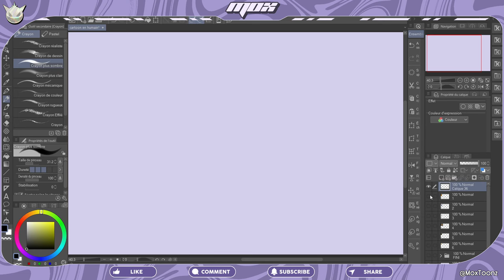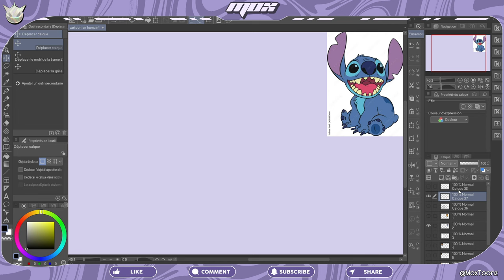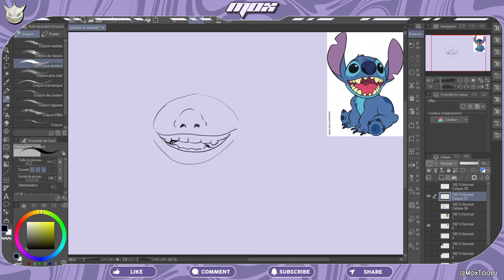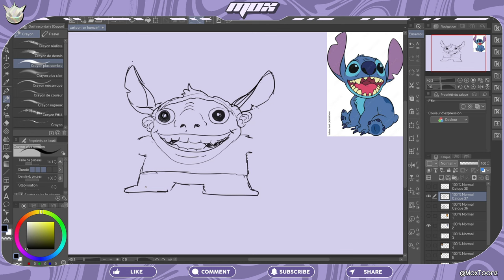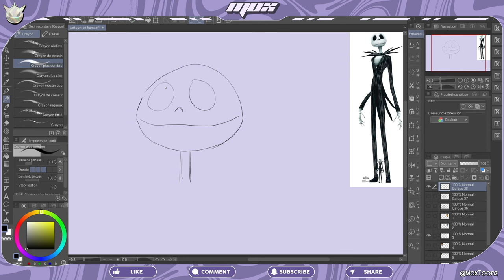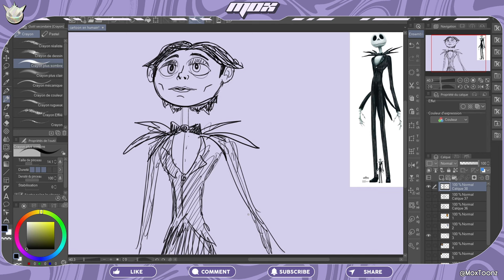JE MASSACRE CES PERSOS DISNEY EN LES DESSINANT EN HUMAINS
Dans cette vidéo, je massacre ces personnages Disney en les dessinant en humains ! Découvrez ce challenge de dessin amusant et original où vous pouvez retrouver vos personnages Disney préférés en une version humanoïde assez... bizarre.

Stitch en cannibale assoiffé de sang ? Ou Winnie l'Ourson avide... d'autre chose. Un massacre de l'enfance assez violent mais drôle en même temps !

Suivez les étapes qui m'ont menées à créer ces atrocités dans c e dessin commenté !

00:00 Intro
00:10 Winnie l'Ourson
01:50 Stitch
03:50 Jack Skellington
05:40 OMG